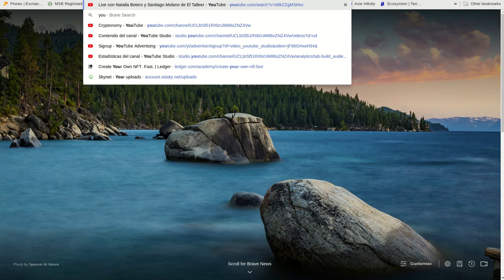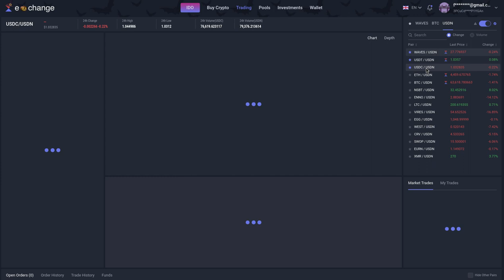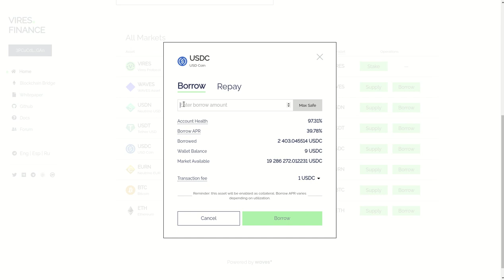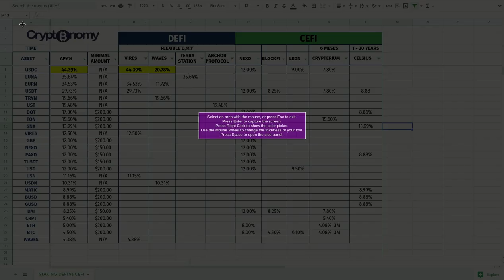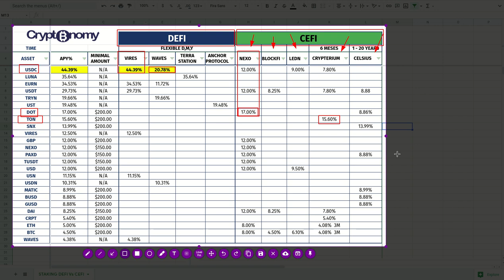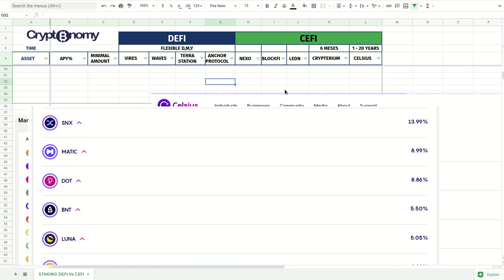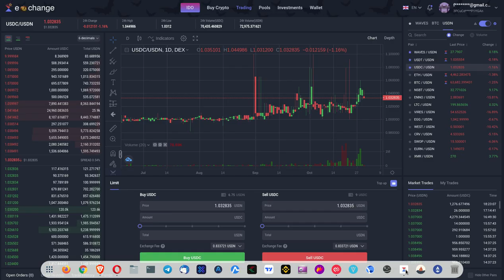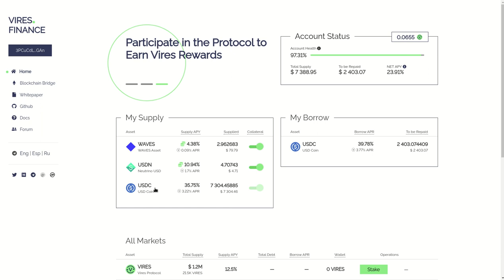PARTE 2: 𝙄𝙈𝙋𝙀𝙍𝘿𝙄𝘽𝙇𝙀!! 3 MANERAS DE GANAR CON LA MISMA INVERSION HACIENDO STAKING EN STABLECOIN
Hola a tod@s, bienvenidos a una entrega mas de su canal 𝗖𝗿𝘆𝗽𝘁𝗼𝗻𝗼𝗺𝘆, para completar el video anterior dedicado a 𝗩𝗜𝗥𝗘𝗦.𝗙𝗜𝗡𝗔𝗡𝗖𝗘, en el cual explique como hacer staking y en este video complemento la manera de hacer un credito sobre nuestro supply y luego hacer 𝗦𝘁𝗮𝗸𝗶𝗻𝗴 en el que vamos a obtener un APY por el total de nuestro supply mas el 𝗕𝗼𝗿𝗿𝗼𝘄 que obtuvimos, y la cereza del pastel es que recibimos 𝗥𝗲𝘄𝗮𝗿𝗱𝘀en el token 𝗩𝗶𝗿𝗲𝘀 propietario de la plataforma.

Abre tu cuenta en Waves con este enlace y recibe todos los beneficios:

✦  !𝗤𝘂𝗶𝗲𝗿𝗲𝘀 𝗶𝗻𝘃𝗶𝘁𝗮𝗿𝗺𝗲 𝗮 𝘂𝗻 𝗰𝗮𝗳𝗲!
🔑 ₿𝗜𝗧𝗖𝗢𝗜𝗡: 17B58WsPdg2k9nwTWN1gcTy9tquwej7Gve
🔑 𝗘𝗧𝗛𝗘𝗥𝗘𝗨𝗠
𝗘𝗥𝗖𝟮𝟬: 0x17d1dcc02ae89167de3bebd2821af1989f06a9f1